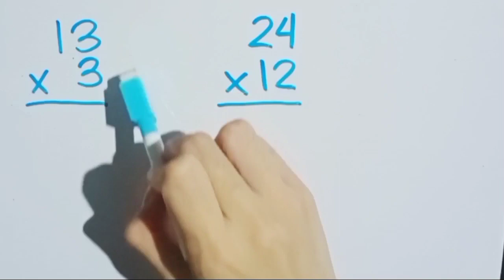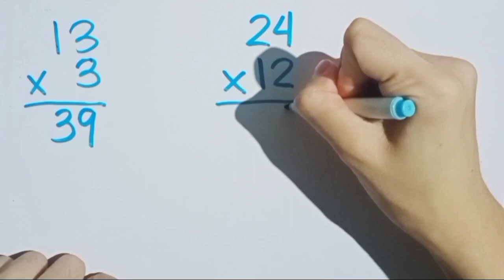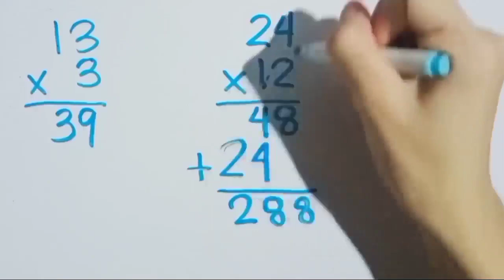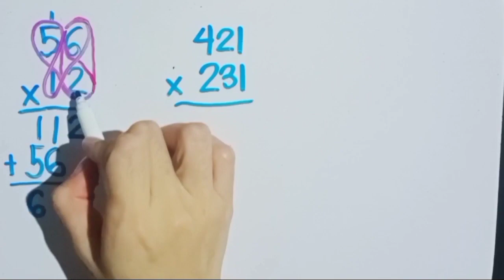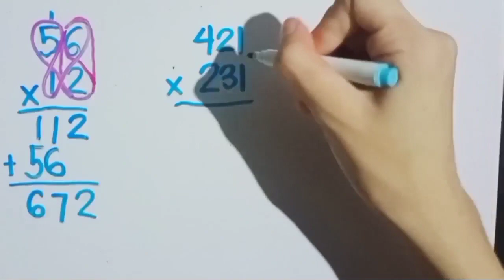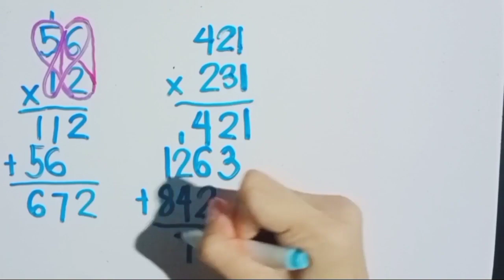MATH 4: PAANO MAG-MULTIPLY? MULTIPLYING NUMBERS PART 2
In this video, you will learn how to multiply numbers. Two digit numbers, three digit numbers to two digit numbers.

God bless!